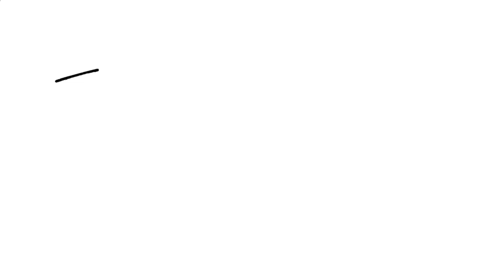Little Mix - Secret Love Song (ft. Jason Derulo) - Musician Reacts